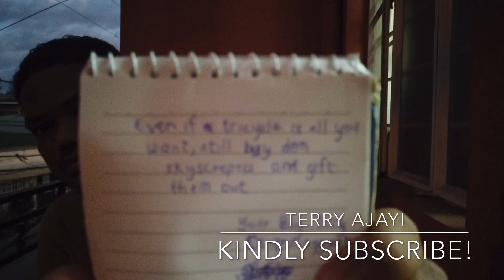Morissette Amon And Regine Velasquez - Akin Ka Nalang’ Reaction. ‘Akin Ka Nalang’ Squared!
In this video, Morissette Amon takes up the Wish fm 107.5 hit 'Akin ka nalang' along with the veteran singer and beauty queen Regine Velasquez in an epic stage performance in front of a large Filipino crowd.